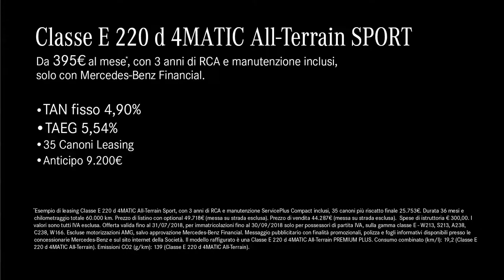2018 NEW Mercedes-Benz Classe E 220d 4Matic All Terrain - Video Debut